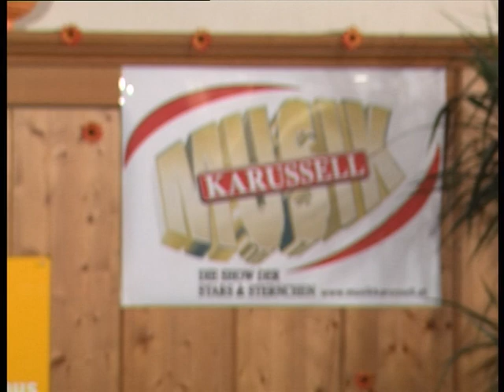Giuseppe Ciccimarra in Azione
Giuseppe die erste singende Deutsche Italiener  Müllmann deutschland`s